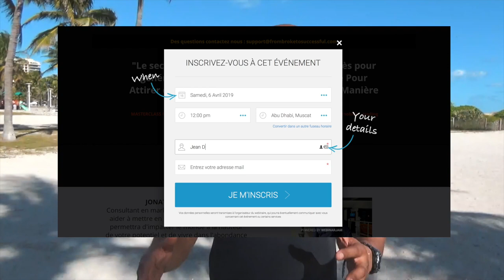Comment gagner de l'argent et faire son premier million ?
Pour faire ton 1er million d’euros, voici la marche à suivre sur comment tu devras gagner de l’argent. Premièrement, trouve une manière durable de gagner de l’argent. Teste ton modèle d’entreprise dans la vie réelle et crée un produit minimum viable. Tu devras ensuite adapter ton produit à la demande. Au bout de cette étape, tu  devras prendre le temps de te remettre en question pour pouvoir élaborer une stratégie de croissance pertinente.

▬▬▬▬▬▬▬▬▬▬▬▬▬▬▬▬ FORMATION OFFERTE▬▬▬▬▬▬▬▬▬▬▬▬▬▬▬▬

6 vidéos de formation offertes pour créer ton business en ligne dont 25 idées de business rentables clique

▬▬▬▬▬▬▬▬▬▬▬▬▬▬▬▬ MON COACHING ▬▬▬▬▬▬▬▬▬▬▬▬▬▬▬▬

▬▬▬▬▬▬▬▬▬▬▬▬▬▬▬▬ MES OUTILS ▬▬▬▬▬▬▬▬▬▬▬▬▬▬▬▬

▬▬▬▬▬▬▬▬▬▬▬▬ Témoignage client ▬▬▬▬▬▬▬▬▬▬▬▬▬

▬▬▬▬▬▬▬▬▬▬▬▬ LIENS ▬▬▬▬▬▬▬▬▬▬▬▬▬

Si tu as aimé cette vidéo, tu aimeras aussi Gagner de l'Argent - Le mieux est d'être un businessman ou investisseur?